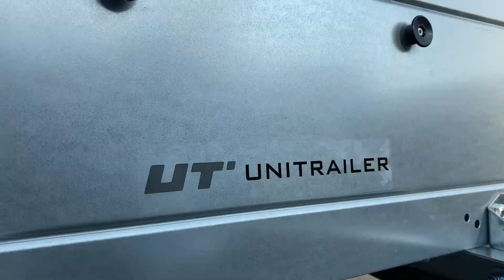Przyczepka samochodowa Garden Trailer 230 FD z burtami siatkowymi, i stelażem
Kup przyczepę o wymiarach 230x125 Garden Trailer ze stałym dyszlem burtami siatkowymi  i stelażem

✔️ Z DMC do 750 kg
✔️ Ze stałym dyszlem
✔️ Pełny ocynk
✔️ Ze stelażem
✔️ Z dodatkowymi burtami BIS
✔️ Z kołem podporowym
✔️  Z możliwością dokupienia stelaża płaskiego
✔️ Dostawa w dowolne miejsce w Polsce i Europie
✔️ Gwarancja 2 lata oraz komplet dokumentów do rejestracji

Dostępna do zakupu w sklepie internetowym UNITRAILER 🛒